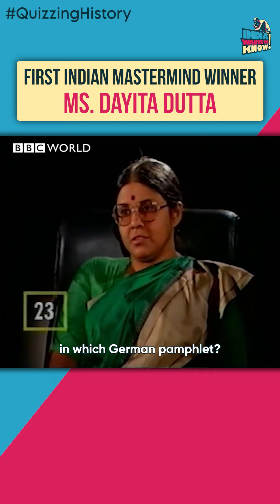The 1st Mastermind India Winner - Ms.Dayita Datta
Hats off to Ms. Dayita Datta, India's first Mastermind champion in 1998! 🏆 This history teacher from Dehradun who aced the finals of the first Mastermind India. 🌟📚

Did you know? Mastermind was created by BBC producer Bill Wright, who, as a prisoner-of-war, gave only his name, rank, and serial number to the Nazi secret police. This inspired the show's format with the iconic chair, spot light, and intense questioning. 💺🔦

On Mastermind, contestants give their name, occupation, and specialist subject — echoing 'name, rank, and serial number'. This tradition continued in Mastermind India, hosted by Siddharth Basu, as seen in Dayita Datta's winning episode. 🎥✨

Special mention to Shabana Azmi, the guest of honor, who hoped and prayed that Dayita would win and create history. And she did! Here's to Ms. Datta, the trivia queen who proved that knowledge is power! 🤩🤓